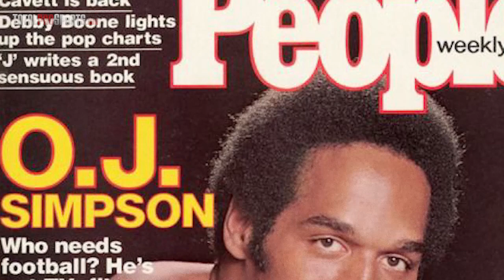10 Most DISGRACEFUL People In Sports History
10 players that disgraced the game

Who do you think is the most disgraceful person in sports history?

Description:
Professional athletes are supposed to simply play the game they love, try to win championships and earn as much money as possible. They are also, in some ways, supposed to display model behaviour since millions of fans look up to them.

Unfortunately, some of these athletes many of us idolized turn out to be frauds, cheaters, and, heinously enough,...criminals. I’m Justin Fraction, and today we dive into the 10 most disgraceful people in sports history.

And a big shoutout to Anthony Serano for suggesting this video!

9 Sports Teams Whose Names Don't End in "S"... CAN YOU NAME THEM?

Video Editor: Scott Shawver
Voice Over: Justin Fraction
Written By: Alex Hoegler